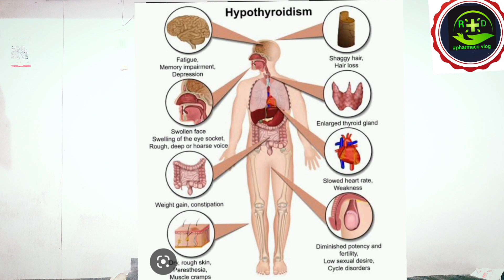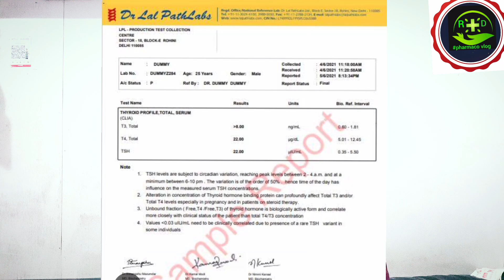thyroidism symptoms | law thyroid and high thyroid symptoms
how to treat thyroid cancer in the lymph nodes
how to treat thyroid cancer in the lungs
how to treat cat thyroid problem
how to treat papillary thyroid cancer
how to treat cancerous thyroid nodules
how to treat overactive thyroid in cats
how to treat medullary thyroid cancer
how to treat follicular thyroid cancer
how to treat thyroid depression
how to treat thyroid disease in cats
how to treat thyroid damaged hair
how to treat thyroid dry skin
how to treat thyroid disease in dogs
how to treat hashimoto thyroid disease
how to treat thyroid in dogs
how to treat a dog's thyroid problem naturally
how to treat thyroid issues in dogs
how to treat low thyroid during pregnancy
how to treat graves disease eye
how to treat enlarged thyroid
how to treat elevated thyroid levels
how to treat enlarged thyroid nodules
how to treat elevated thyroid antibodies
how to treat early hypothyroidism
how to treat hypothyroidism in elderly
how to treat puffy eyes from thyroid
how easy is it to treat thyroid cancer
how to treat elevated thyroid levels naturally
how to treat mild thyroid eye disease
how to treat thyroid fatigue
how to treat typhoid fever
how to treat typhoid fever in babies
how to treat thyroid flare up
how to treat typhoid fever in pregnancy
how to treat typhoid fever and malaria in pregnancy
how to cure thyroid forever in hindi
how to cure thyroid for male
how to heal from graves disease
how to treat itchy skin from thyroid
how to treat underactive thyroid in females
how to treat a thyroid flare up
how to treat hair loss from thyroid disease
thyroid symptoms in female how to treat
how to treat anxiety from thyroid
how to treat thyroid glands
how to treat thyroid goitre
how to treat thyroid gland swelling
how to treat thyroid gland disorders
how to treatment thyroid gland
how to treat under active thyroid gland naturally
how to treat nodules on thyroid gland
how to cure swollen thyroid gland
how to manage thyroid weight gain
how can you treat thyroid gland
how to treat thyroid goiter
how to treat swollen thyroid gland
how to treat an overactive thyroid gland
how to naturally treat thyroid goiter
how to treat thyroid to get pregnant
how to treat small thyroid gland
how to treat thyroid hair loss
how to treat thyroid headache
how to treat thyroid hair loss naturally
how to treat thyroid hormones
how to treat thyroid hormone resistance
how to treat thyroid hair
how to treat thyroid hives
how to treat high thyroid levels
how to treat thyroid in male
how to treat thyroid in cats
how to treat thyroid issues in cats
how to treat thyroid problems in male
how to treat overactive thyroid in adults
how to treat thyroid problems in humans
how to treatment of thyroid
how to treat thyroid lump
how to treat low thyroid
how to treat low thyroid levels
how to treat low thyroid symptoms
how to treat low thyroid in dogs
how to cure low thyroid with diet
how to deal with thyroid hair loss
how to treat low t3 thyroid
how long does it take to treat thyroid
how to treat hypothyroidism in males
can your thyroid heal on its own
can your thyroid heal itself
how can i cure my thyroid forever
how to treat malignant thyroid nodules
how to treat multiple thyroid nodules
how to treat underactive thyroid in males
how to treat metastatic thyroid cancer
how much does it cost to treat thyroid cancer
how to treat thyroid mass